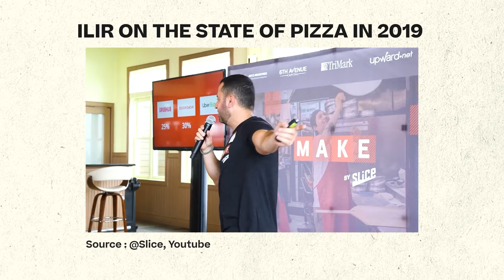Bootstrapping Slice to $1B+ in GMV | Ilir Sela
Ilir Sela, Founder & CEO of Slice, grew up with pizza in his DNA—his family ran pizzerias in NYC, so he knew the grind inside out.

Watching mom-and-pop pizza shops get left behind, he bootstrapped MyPizza in 2009.

What started with Ilir entering orders in a Starbucks has grown into Slice—a platform now driving $1B+ in GMV for 20,000+ independent pizzerias, saving them $265M.

Primary is proud to have backed Slice from the seed stage.

In this conversation, Jason Shuman and Ilir get into:

• the power of bootstrapping early
• how North Macedonia became a talent hub for Slice
• why even 1% M-O-M churn can cripple your startup

ABOUT US:

Primary is the largest early-stage venture firm in the world, with over $1B in Assets Under Management, and notable investments under its belt include unicorns like Slice, Chief, Electric, and more.

With a dedicated team of Partners, Associates, and Advisors, Primary operates with one clear modus operandi: to allocate unreasonable resources toward building unfair advantages.

(00:00) Trailer
(01:33) The Rise of Slice and Its Macedonian Roots
(06:08) Family Legacy in the Pizza Business
(14:22) The Birth of Nerdforce
(22:12) The Evolution of MyPizza to Slice
(30:21) Vertical vs Horizontal Platforms
(33:49) Building a Strong Sales Culture
(39:43) The Role of AI in SMB Tech
(45:42) Venturing into Supplies and VC Funding